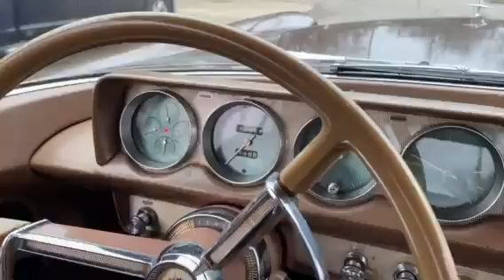56 MARK II DRIVING VIDEO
1956 MARK II DRIVING VIDEO FOR SALE AT ULTRA AUTO